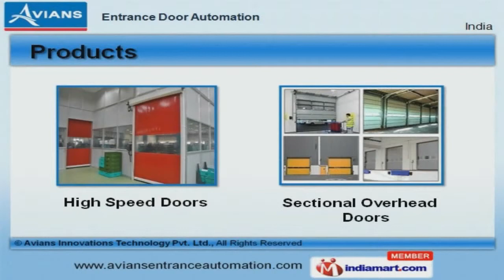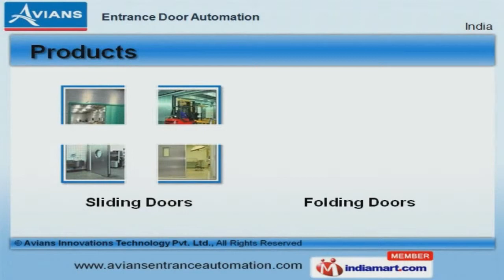Entrance Automation Systems by Avians Innovations Technology Pvt. Ltd, Pune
Welcome to Avians, 1st Indian Manufacturer of High End Automatic Doors in India. We are an ISO 9001:2008 certified company, established in 2007 at Pune. We are a sister concern of Mathurbhai and Company. Having heritage of 40 plus years, we are backed by Dedicated Design, R and D Team and All India Sales and Service Network. Our client list includes Honda, Coca cola, Siemens, Bosch, Toyota, Mercedes Benz and many more. We offer a vast range of High Speed and Sectional Overhead Doors. We offer Sliding and Folding Doors that are widely acclaimed in the market. Sliding Gates and Motorized Rolling Shutters offered by us are available at market leading prices. Along with that we offer Fire and Hangar Doors that are a well known for their reliability. Our Dock Levelers and Shelters are one of the best in the market.